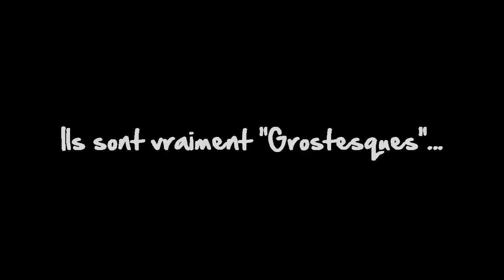L'ARTISTE, C'EST PAS DU COCHON écrit par Philip Josserand - Bande annonce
Dernière création 2011, du duo d'humour Les Grostesques, David Faure et Philip Josserand. Un spectacle qui ne commence jamais, des comédiens qui n'ont pas envie de bosser, et un public pris en otage, c'est l'enfer... Joué à la salle du Réal de Chateaurenard